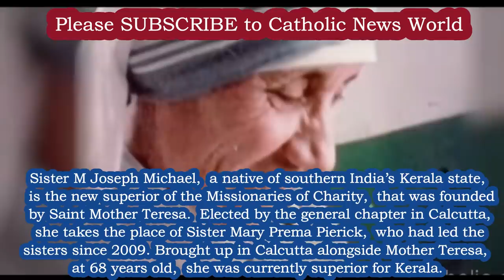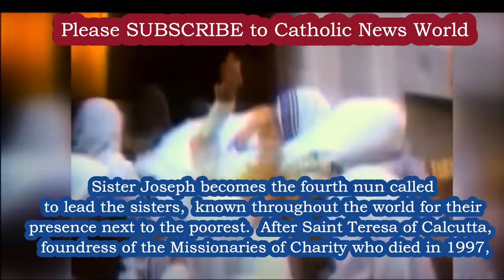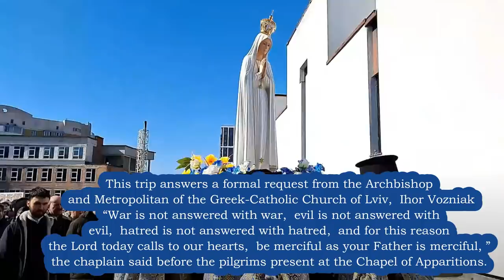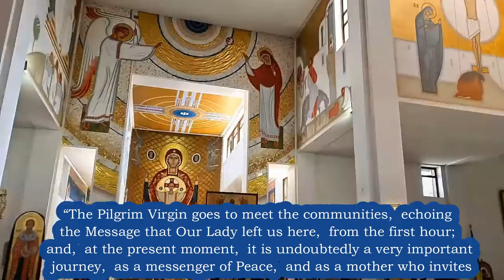BREAKING NEWS Pope Asks Bishops to Join Consecration, 1st Indian Superior, Miracle Statue in Ukraine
Please SUBSCRIBE - BreakingNews PopeFrancis Asks Bishops of the World to Join in Fatima Consecration, 1st Indian Superior of St. Mother Teresa's Order, Miracle Statue of Fatima in Ukraine, Pope Calls Russian Patriarch Kirill - * BE INSPIRED Everyday!